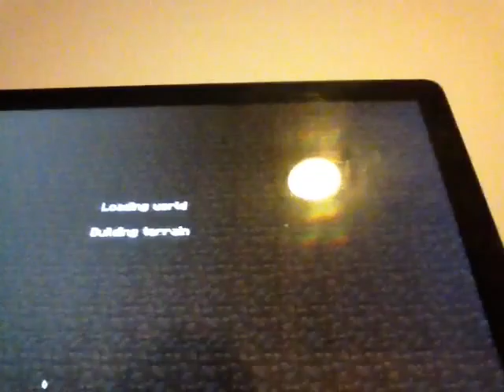How to get Unlimited Diamonds For Free!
Step 1 turn cheats on
Step 2 play on survival
Step 3 throw away weak items
Step 4 do /gamemode 1
Step 5 get diamonds for free!